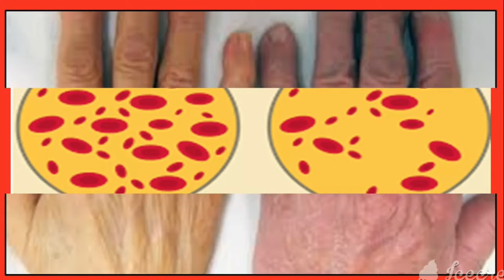Is Tea Bad For health??|| Side Effects of Tea ||அதிகமாக Tea குடிப்பது ஆபத்தா?